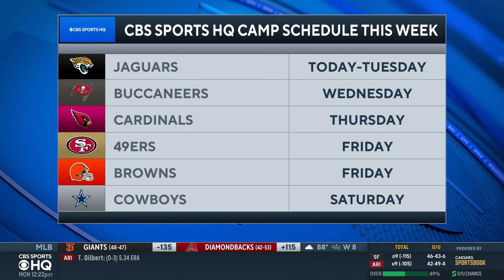Jaguars WR Christian Kirk talks about people DOUBTING team's receivers +MORE | CBS Sports HQ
Pete Prisco interviews Jaguars WR Kirk Christian while at the Jaguars training camp.